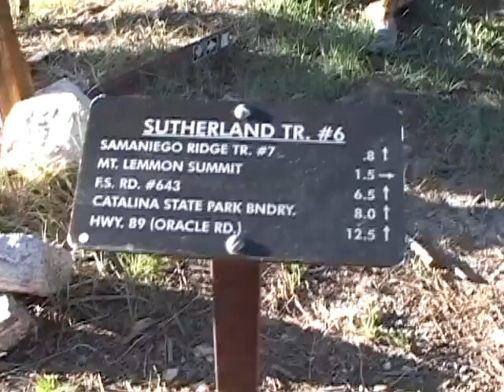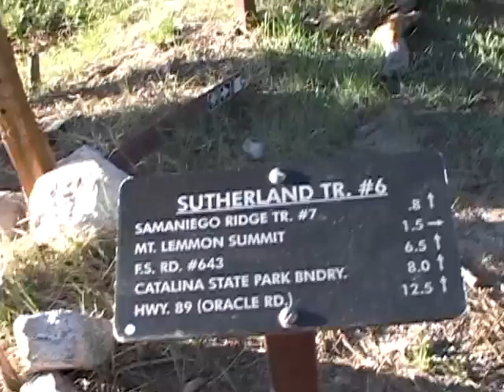Other Map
Javelin Shoes

Javelin Throw Instructional Video

Rubber Javelin Training Balls

greer, andreas throkildsen,  "Javelin Throw (Sport)", running, exercise,

crossfit, bruce jenner, usain bolt, tyson gay, walter dix, fast, throwing, jump,

run, lift weights, tero pitkimaki, esko mikkola, sean furey, track & field,

football, soccer, spear, spartan, 300, PITKÄMÄKI Tero, VESELÝ Vítezslav,

PYATNYTSYA Oleksandr, RUUSKANEN Antti, VASILEVSKIS Vadims, WALLIN Gabriel,